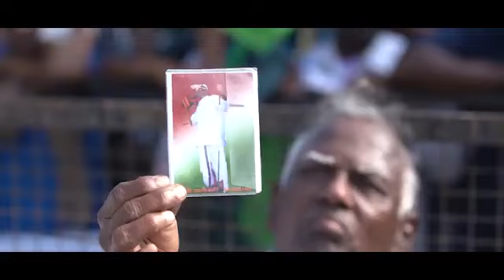March 1, 2024